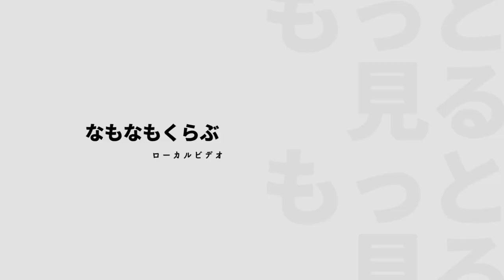コスプレサミットでおなじみの名古屋の繁華街・栄「オアシス21」をぶらぶら街歩き：AKASO KeyChain で撮影 - Walk Nagoya, Japan - 2021.12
＊撮影場所
　名古屋の繁華街・栄「オアシス21」の半地下のショップ・エリアです。
　2021.12

＊撮影カメラ
　AKASO KeyChain 1080-30fps
　普通の手ブレ補正

　AmazonでAKASO KeyChain

Shooting when I walked into Underground shopping mall.